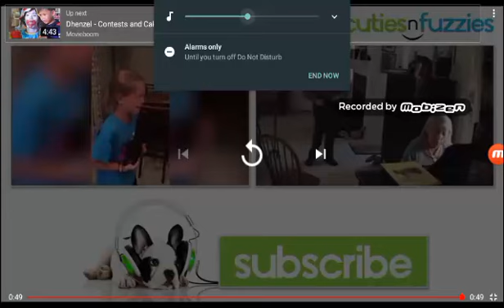I ruin Lowry Flaschar's birthday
Unhappy birthday to you, Lowry fucker! This is what you get for being a criminal and a Vyond YouTuber Squad.

If you like this user, I can handle your opinion.